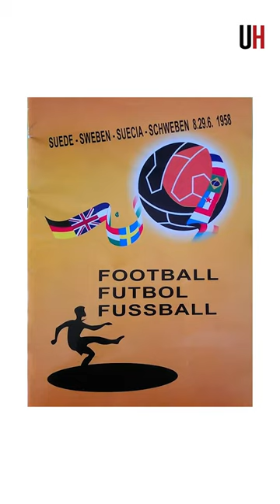La historia de los Mundiales - Capítulo 6: El debut de Pelé y el récord de Just Fontaine - ÚH